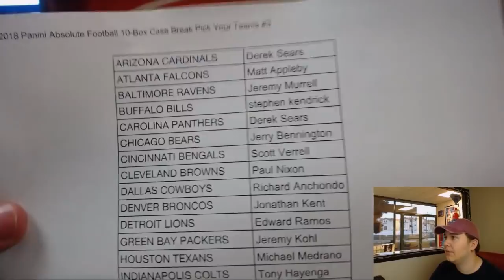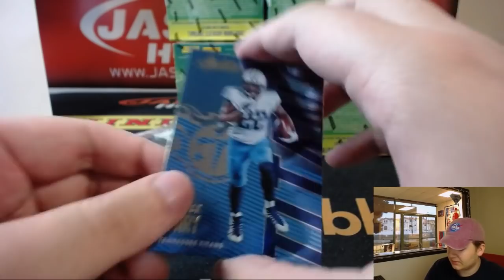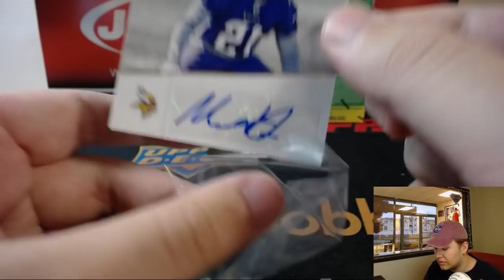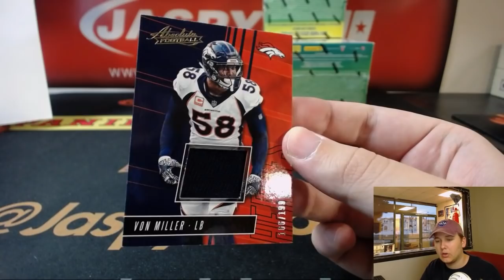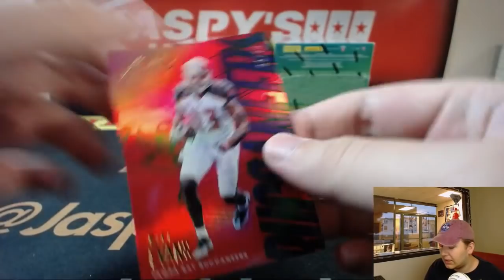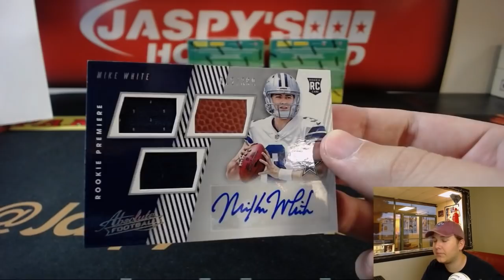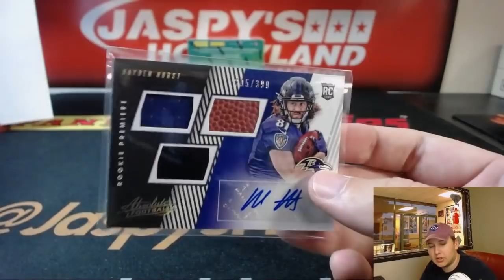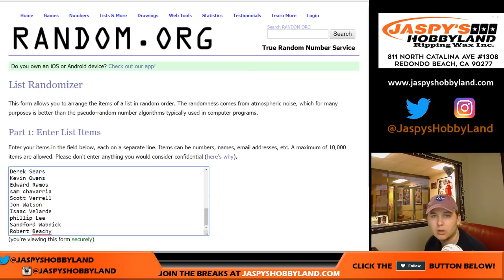2018 PANINI ABSOLUTE FOOTBALL 10-BOX CASE BREAK #3 *PICK YOUR TEAMS*